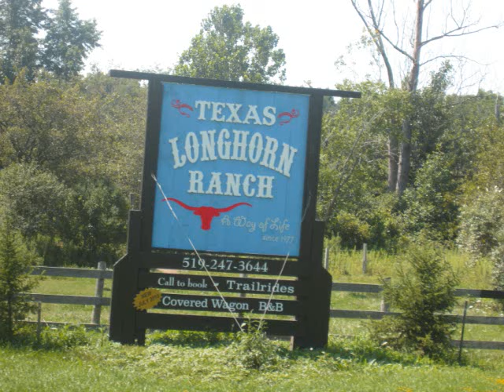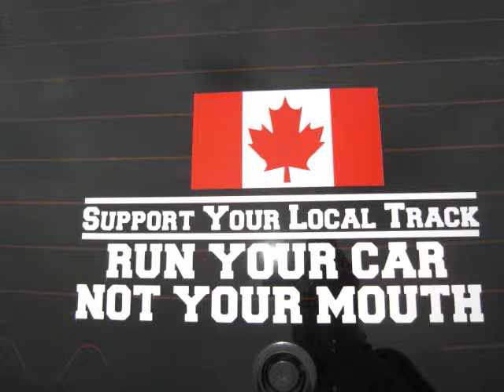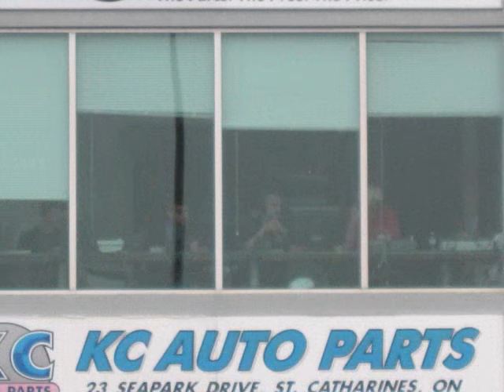armdrop live 2010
arm drop live photos 2010 cayuga   pinks all out